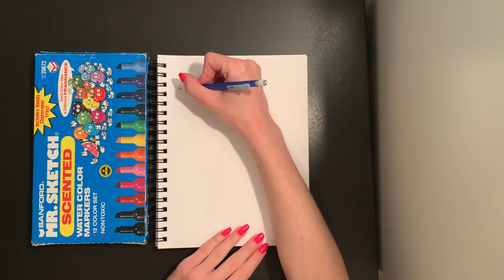Color-Mixing Balloons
Hello Artists! Follow this video to test your color-mixing knowledge when drawing balloons.